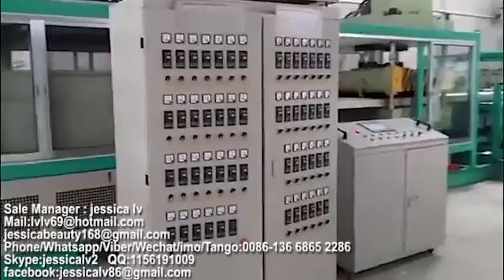Hot Selling!! Disposable plastic fast food container and ceiling making machine,